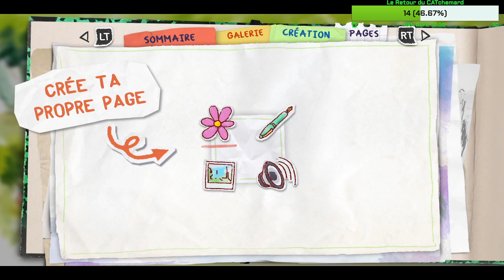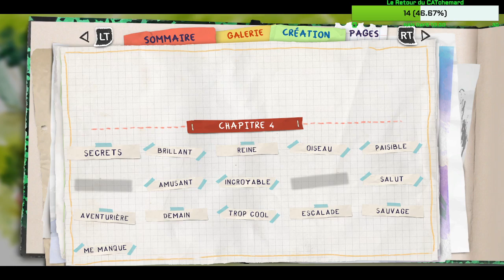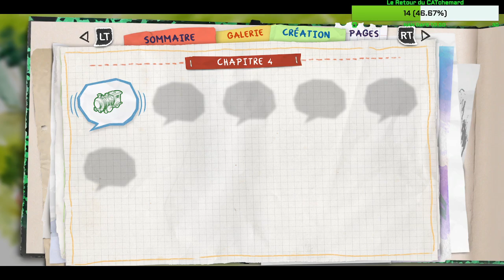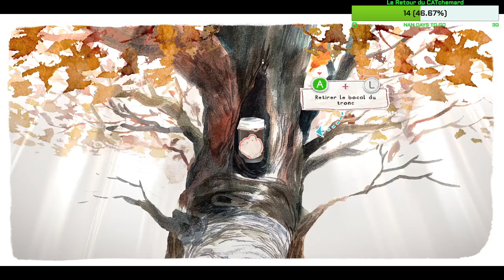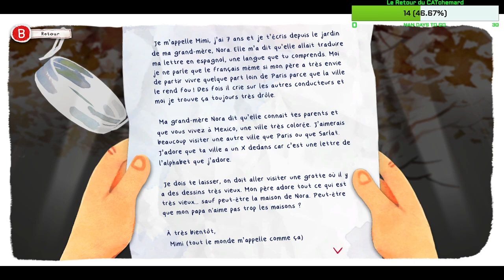Dordogne part 4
Plongez au cœur d’une expérience narrative unique et parcourez les paysages aux milles couleurs estivales de la Dordogne tout au long d’un parcours initiatique vibrant qui éveillera vos sens et vous fera renouer avec vos émotions enfouies.